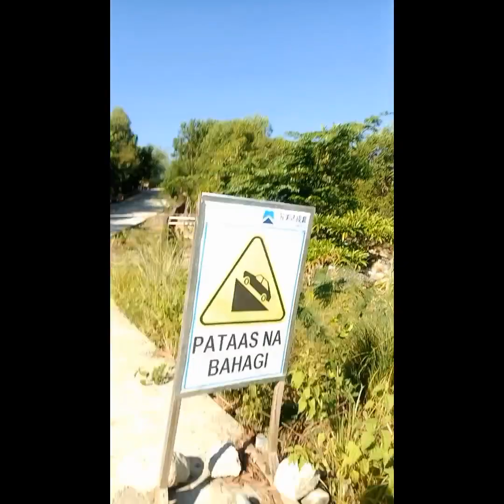unli ahon @ mapita viewdect Aguilar Pangasinan